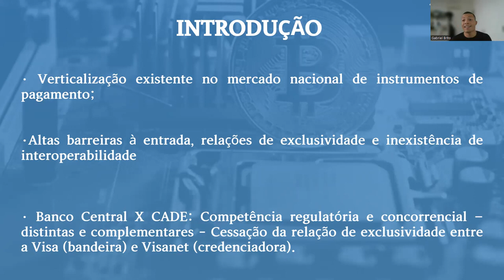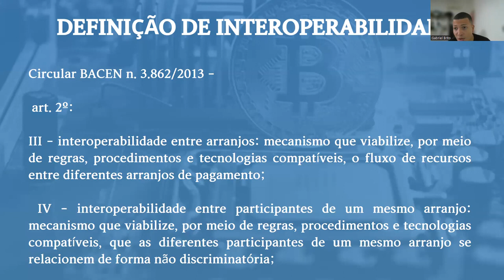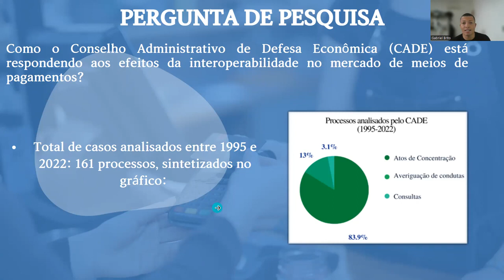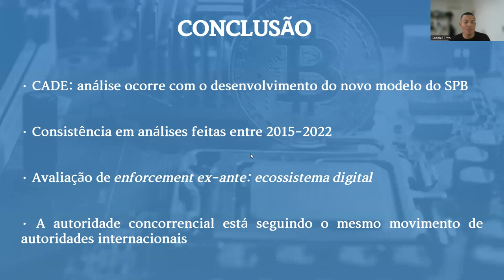Interfaces entre antitruste e regulação setorial, sob a ótica da interoperabilidade no mercado de in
Interfaces entre antitruste e regulação setorial, sob a ótica da interoperabilidade no mercado de instrumentos de pagamento
Grande Área: Artes e Humanidades
Aluno: GABRIEL LIMA LOPES BRITO
Orientador: AMANDA ATHAYDE LINHARES MARTINS RIVERA
Palavras-chaves: interoperabilidade; Sistema de Pagamentos Brasileiro (SPB); CADE; efeitos concorrenciais; Banco Central; mercado de meios de pagamento.